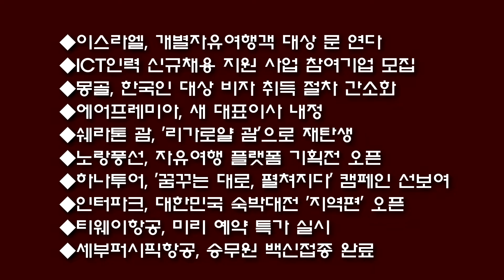[트래블데일리] 11월 2일-이스라엘도 자유여행객 대상 문 연다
◆채널 후원
신한은행
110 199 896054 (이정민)